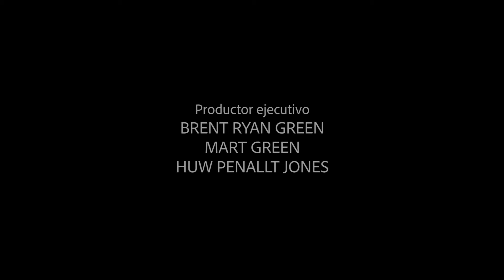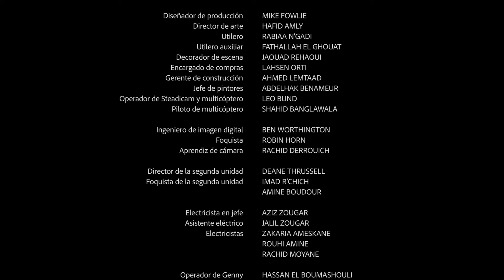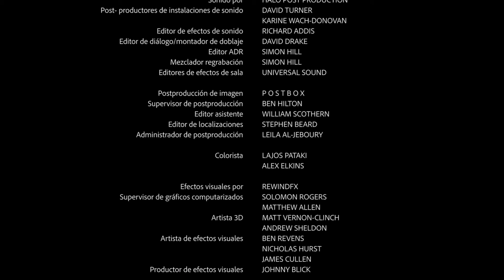Spanish | Easter A True Story – Credits